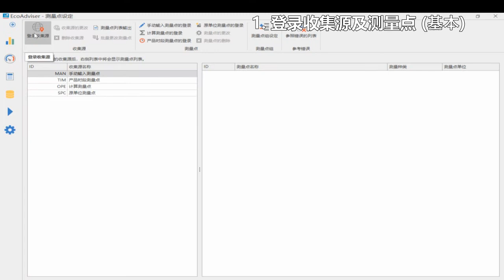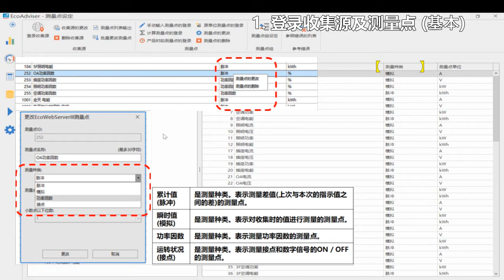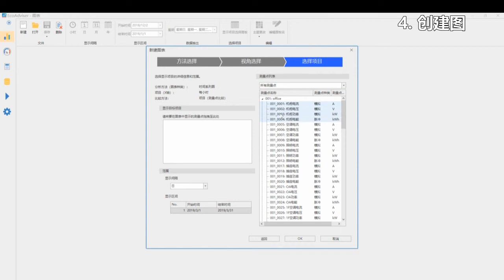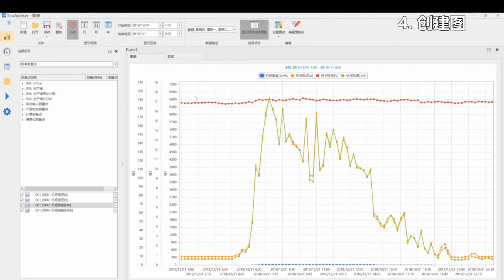#02 _基本设定 02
这部电影介绍了如何使用EcoAdviser。                                                                                                                                                                                                                                                                                                                        【登录 (基本)】 (04:00)                                                                                                                                                                                                                                                                                                                                       ・00:10_登录 (基本)
・01:17_数据收集                                                                                                                                                                                                                                                                                                                                                                  ・02:03_自动执行设置                                                                                                                                                                                                                                                                                                                                    ・02:19_创建图